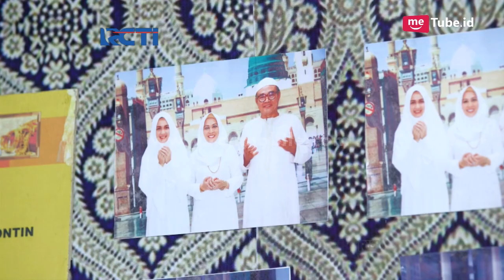PURA PURA HAJI - Bandi Kegeeran Ketika Tokonya Didatangi Pembeli [5 September 2017]